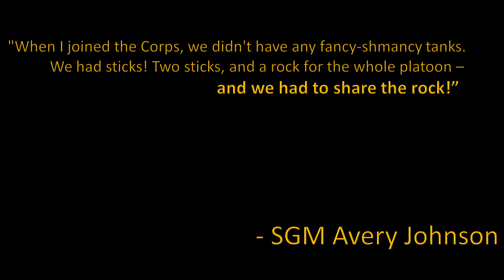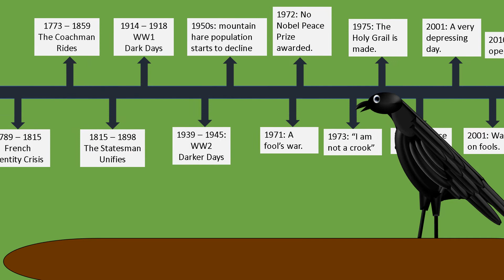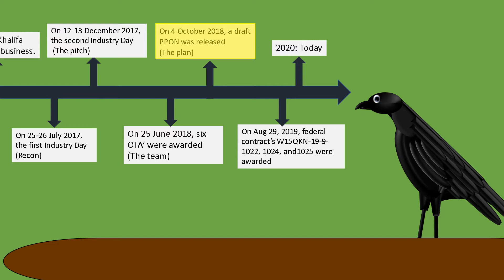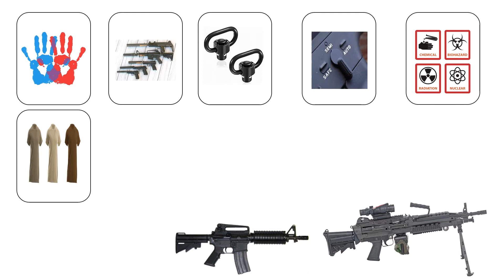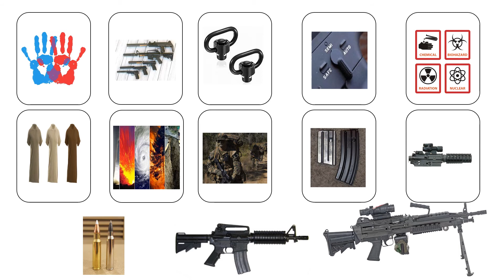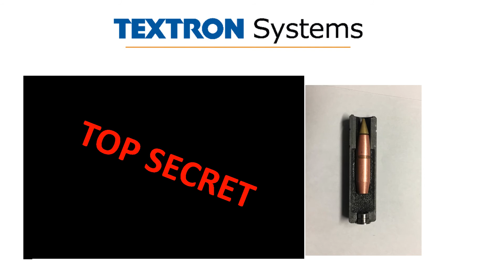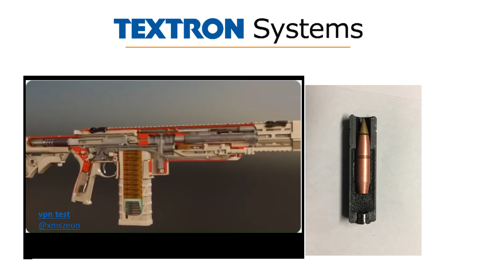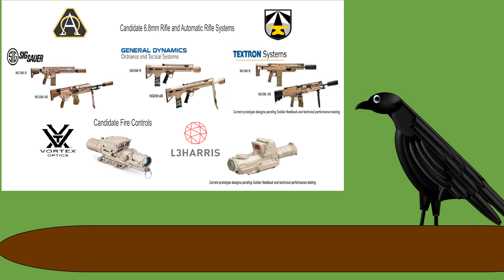What We Know About the NGSW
The army is currently prototyping a group of Next Generation Squad Weapons, this video takes a look at the selection process, the army's requirements, and the new designs that are being tested.